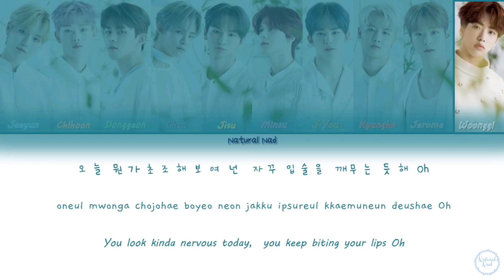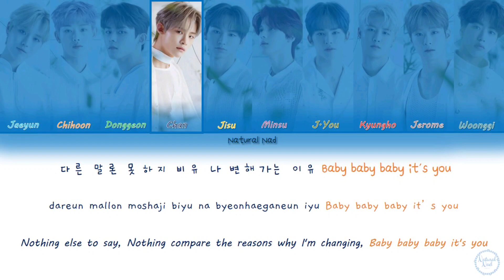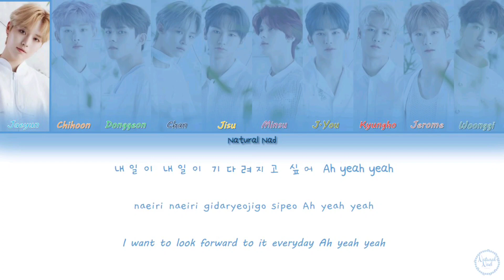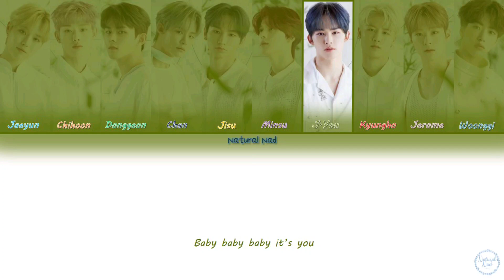TOO (티오오) - 'Take It Slow (오늘은 이만큼) [Color Coded Lyrics Han|Rom|Eng]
TOO (티오오) - Take It Slow (오늘은 이만큼) Lyrics Color Coded Han|Rom|Eng

None of the pictures and song are mine.

Artist: TOO (티오오)
Song: Take It Slow (오늘은 이만큼)
Album: 'Reasons for Being: Benevolence' 1st Mini Album
Date realeased: 01/04/2020
English Translation by jeromiesusa

Members: Jaeyun, Chihoon, Donggeon, Chan, Jisu, Minsu, J.You, Kyungho, Jerome, Woonggi.